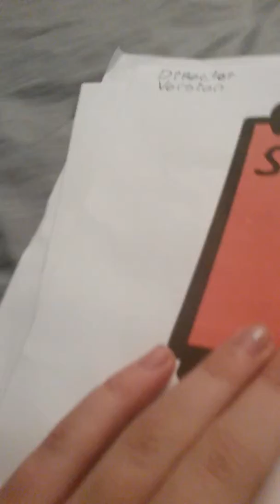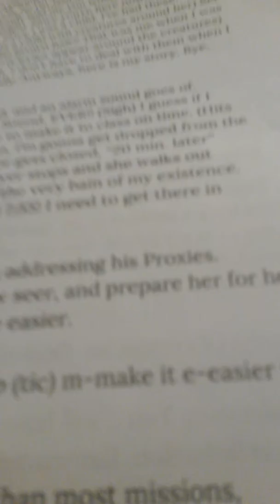When you leave Toby and Masky alone.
Me and my friend were bored, and we're a lot like masky and Toby, so we decided to make it a video.
I'm Masky, the one filming, and my friend is Toby.